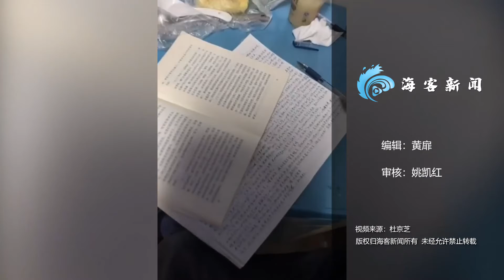护士值夜班看不进书凌晨2点多查房 遇79岁爷爷读书写字感慨万分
近日，一名护士在值夜班时发现一位爷爷在看书的一幕，引发关注。当时已经凌晨2:52，这名护士值着夜班看不下去书，于是去巡视病房，发现一位79岁的老爷子半夜睡不着还在病房里看书写字。那一刻，护士自愧不如。